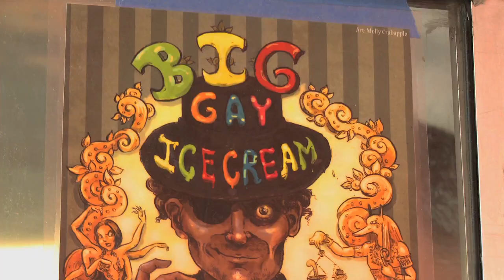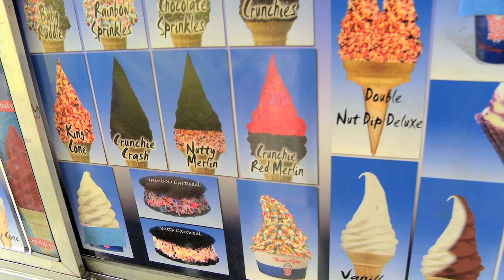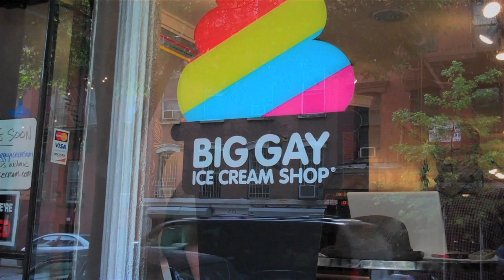Big Gay Ice Cream Shop!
The Salty Pimp? The Bea Arthur?
Barry Mitchell introduces us to Doug Quint, the classically trained oboist and "twisted" mind behind the Big Gay Ice Cream Truck, a New York business success story. From Episode 1, Season 11 of Study With The Best. (c) 2011 CUNY-TV.